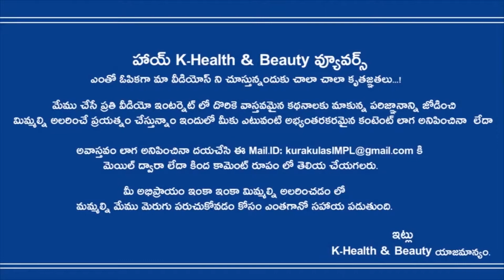వాట్సప్ వాడితే ఆరోగ్యానికి మంచిదే | Amazing Health Benefits of Using Whatsapp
Amazing Health Benefits of Using Whatsapp K-Health & Beauty వాట్సప్ వాడితే ఆరోగ్యానికి మంచిదే